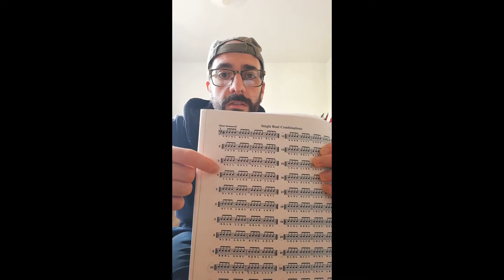EnzoQtk_combinations hands&feet_day 10_1st part_stay at home, stay safe, stay fit, keep practicing.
Hi everyone,
Caused of the coronavirus we are forced to stay home and safe.
I'll make a series of videos where I play the exercise that I usually do at home when I can't practise with my drum set.

In this video I am playing a combinations between Hands and feet and I am going to play at unísono (together).

The first exercise I usually used to warm up the feet alterning heel down and heel up technique.

The second exercise I play the rudiments at unísono, Single stroke roll, double stroke roll and single paradiddle.

These are a good exercise for the coordination and the indipendence.
Important also the counting and memorise the rhythmic that creating when we separate the  right and left.

Hoping you enjoy this first part the second part I will work on the variation of the single paradiddle.

Stay at home, stay safe, stay fit,
Ciao.